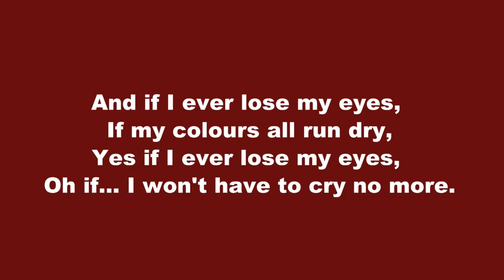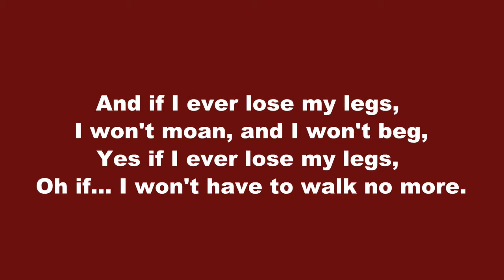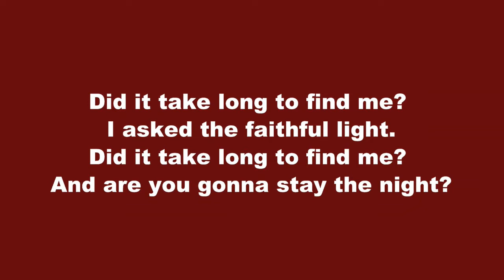048 Cat Stevens – Moonshadow 2min48